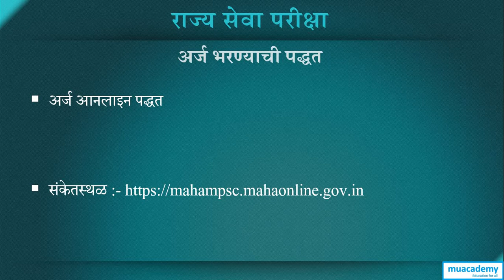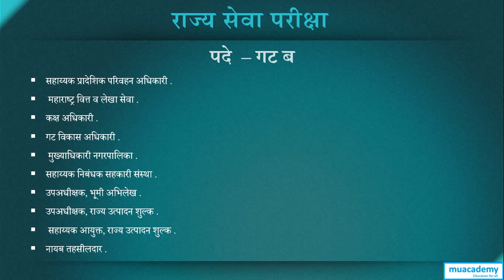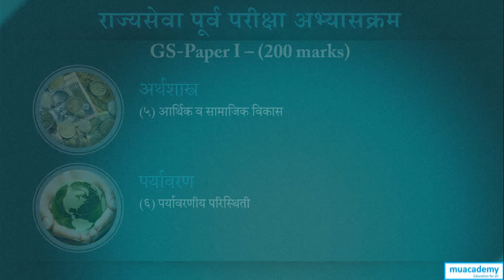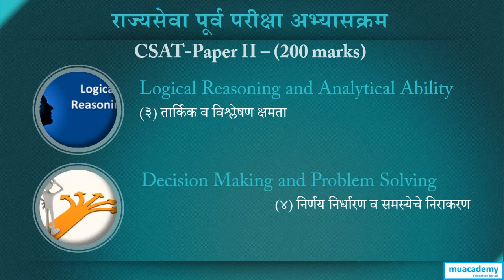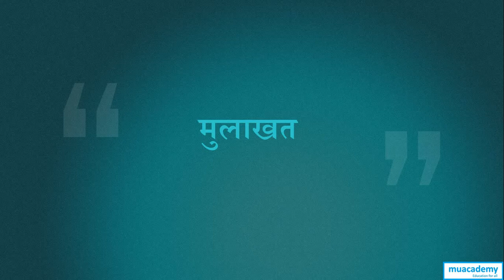MPSC, महाराष्ट्र लोकसेवा आयोग, INTRODUCTION ( Part – 1 ) / ( मराठी )